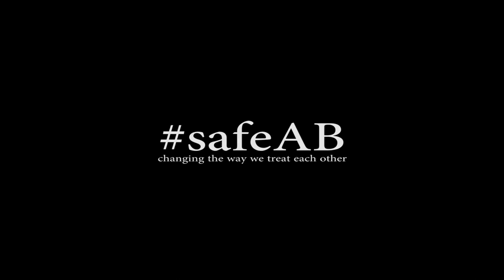safeAB: How Does a GSA Change the School Environment?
Executive Producers
Antyx Community Arts
Forest Lawn High School Gay-Straight Alliance

Producer / Director
Terrence Armstrong
Shelby Clark
Aurora Herbus

Assistant Producers
Stephen Becker
Kevin Jesuino

Featuring
Mike Morrison
Ainslie Thompson
Sanja Lukak
Deborah Ferguson
Caitlind Brown
Wayne Garett
Chelsea Dwarika
Kiera Gemsa
Tom Adamson
Jonathan Brower
Gregg Wesley
Alexandra Shewan
Katia Asomaning
Aarif Shivji
Alyssa Bradac
Lee Allard
Stafford Perry
Geoffrey Szuszkiewicz
Cathy Seifert-Kelba
Jenna Sexsmith
Ivy Padmos
Leanne Melathoplous
Colton Fedun
Stephen Becker
Pace Anhorn
Pam Rocker
Kent Hehr
Suzanne Tiemstra
Mark Hopkins
Julie Cordeiro
Debbie Cordeiro
Abriella Cordeiro
Anke Nijenhuis
Stacey Korzbrek
Donna Grove
Monica Hahn-Belanger
Shawn Daniher
Debbie Masson
Jodi Olson
Leslie-Anne McKenzie
Greg Ranieri
Peggy Seto
Tina Merali
Erik Sprong
Peter Lawrence
Brad Easingwood
Russell Gelfand
Cynara Anmol
Terrence Armsrong
Shelby Clark
Aurora Herbus
Claudia Ewing
Michel Thrun
Sam Dyck

Editor / Production Co-ordinator
Kevin Jesuino

Second Camera Unit
Kiera Gemsa

Footage Archiver/ Asst. Editor
Travis Morrill

Production Support
Emmedia
Joe Kelly
Sanja Lukac
Associate Producers
Terrence Armstrong
Shelby Clark
Aurora Herbus

Production Assistants
Sam Dyck
Sanja Lukac

Sound & Lighting Consultant
Joe Kelly

Music
Tegan & Sara “I’m Not Your Hero”
with support from Tegan & Sara

Sound Mixer
Terrence Armsrong
Shelby Clark
Aurora Herbus

Lighting
Terrance Armstrong
Shelby Clark
Aurora Herbus
Sam Dyck

Teleprompter
Shelby Clark

Public Relations
Sam Dyck

Social Media Assistant
Kiera Gemsa
Claudia Ewing

Special Thanks
Forest Lawn High School
Calgary Board of Education
Calgary Sexual Health
Calgary Gay-Straight Alliance Network
Emmedia
Institute for Sexual Minority Studies and Services, University of Alberta
Dr. Kris Wells
Calgary Police Service
Cst. Andy Buck, CPE
Geoffrey Szuszkiewicz
Aspen Youth Matters
Kent Hehr
Laurie Blakeman
Hillhurst United Church
Living Spirit United Church
Mike Morrison
Tegan & Sara
Kim Persley
Russell Gelfand
Stephen Becker
Sanja Lukac
Joe Kelly
Richard Campbell
Tony Tran
Alia Shehab
Jenna Rogers
Leanne Melathoplous
Aarif Shivji
Alexandra Shewan
Alexis Hunt
Alex Hood
#‎safeAB‬